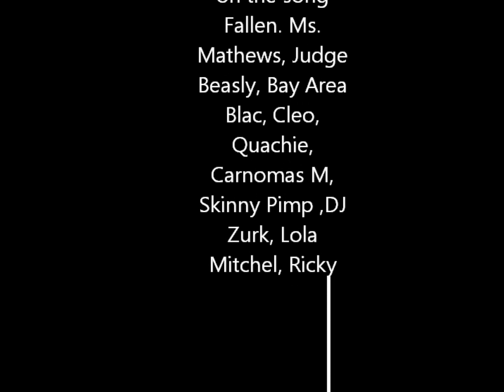A Murda N Room 8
Go Get My EP ! "A MURDA N ROOM 8"